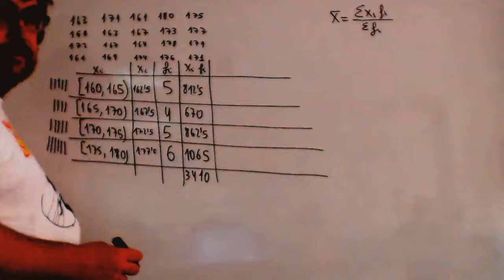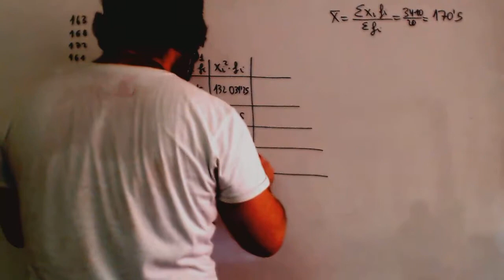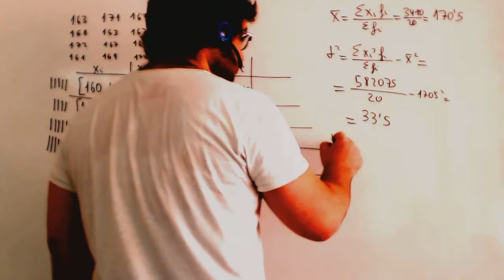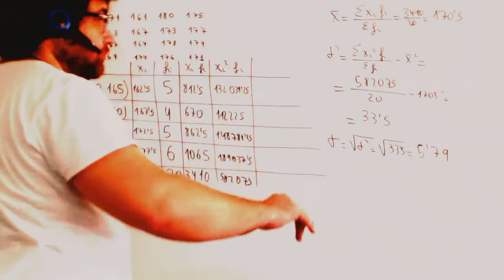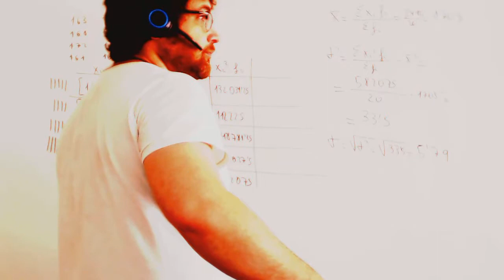Media varianza desviacion tipica Estadistica 2º ESO Academia Usero Estepona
Media varianza desviacion tipica Estadistica 2º ESO